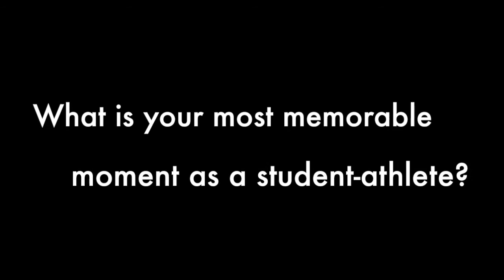Engineer Spotlight - Matthew Miklasevich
Get to know men's heavyweight crew senior Matthew Miklasevich in this edition of "Engineer Spotlight." This series focuses on learning about MIT student-athlete's accomplishments on and off the field and why they chose to attend MIT.